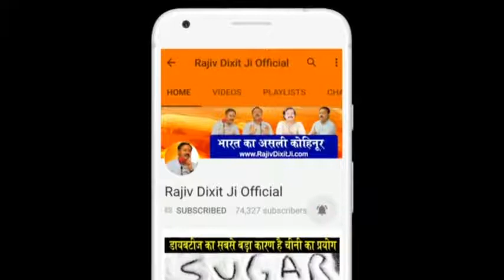भूख रोकने के नुकसान और उपवास का सही तरीका जिससे कभी कमजोरी नहीं आयेगी